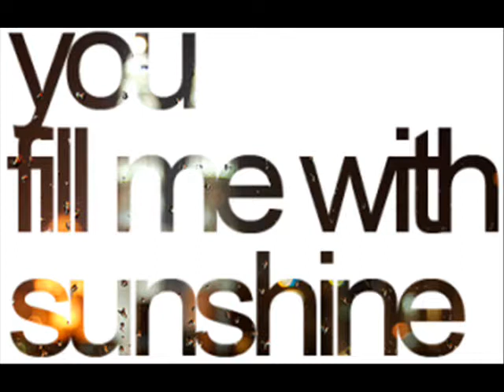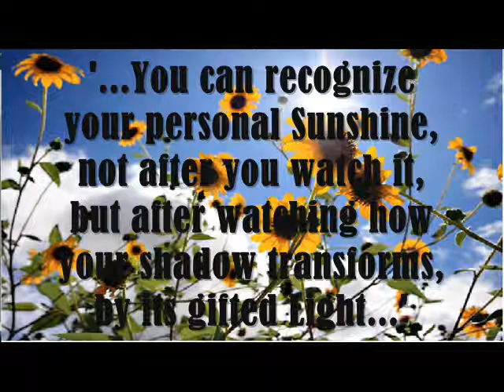Republikka feat. Antonia Lucas - My Sunshine (Original Mix)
Artist: Republikka feat. Antonia Lucas
Title: My Sunshine
My first ever upload in my personal space in youtube. A song that I am lucky to really FEEL in my skin every single day...So, this one is for my Candy (1+1):)Rate and comment and help me improve myself!!!:) More special,soulful and rare masterpieces coming..:)